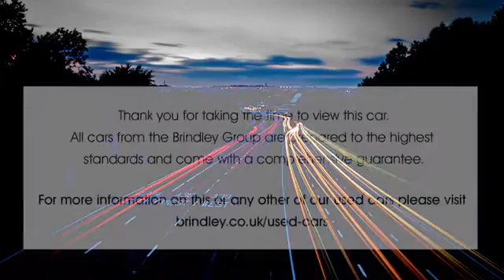BV17PXL for sale with Brindley Honda West Brom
For sale BV17PXL from Brindley Honda West Brom. Don't miss out on your next used car come down and test drive it today!